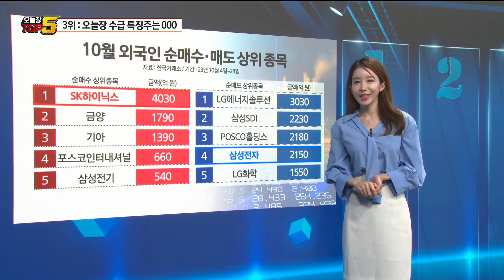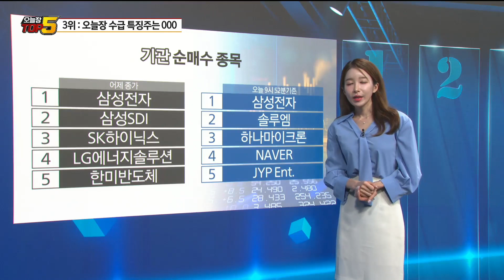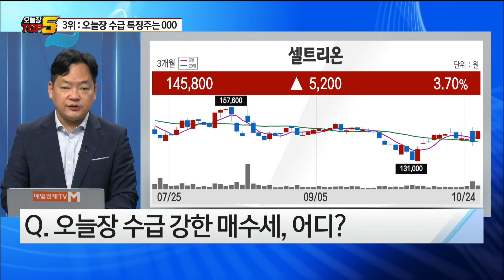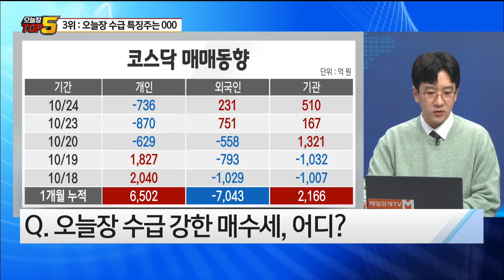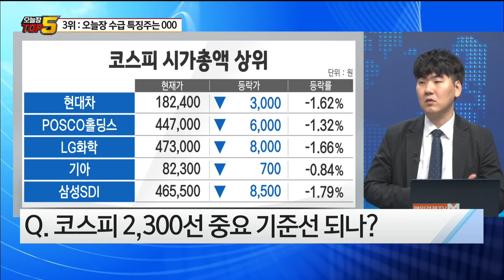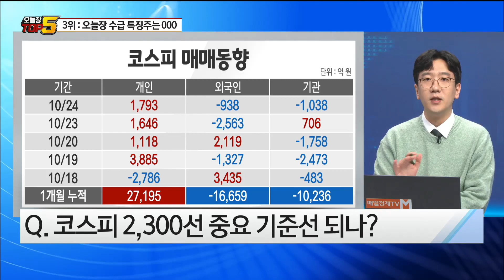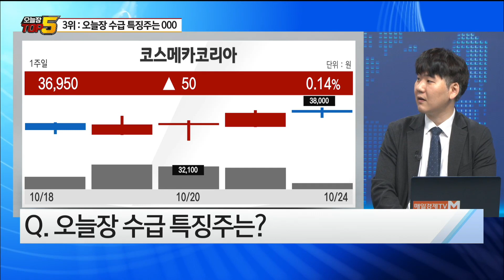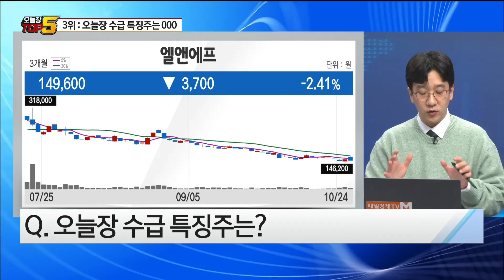[오늘장TOP5 3위]셀트리온, 기아,코스맥스,엘앤에프